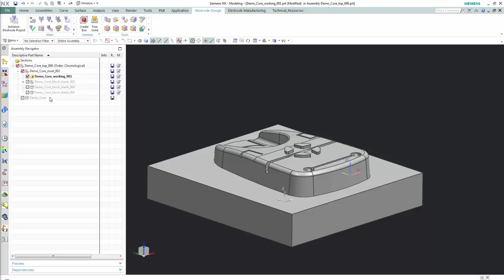Electrode Design in NX10 Part 11/15